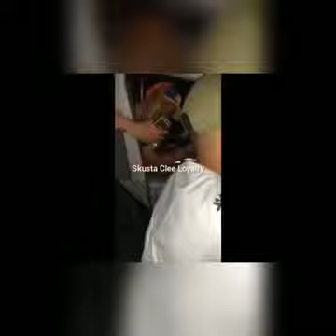SUPER SAYA SKUSTA CLEE EXB FLOW G